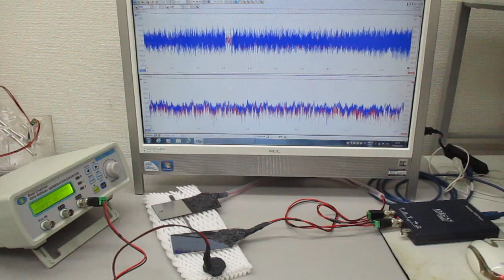オリジナル超音波発振制御プローブの製造技術（特性テスト）